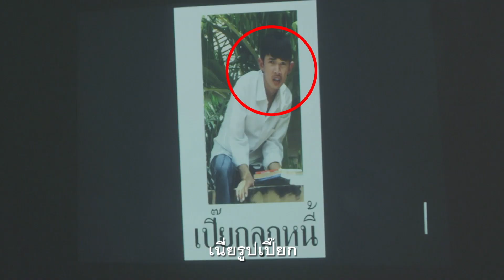ยูโรยูโน รู้ทันไม่พนันบอล - มาเฟีย